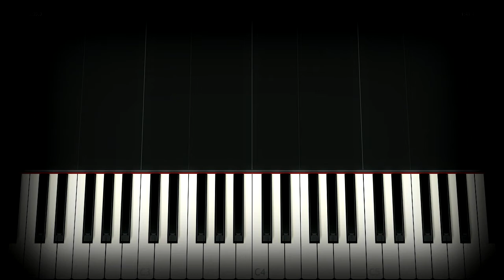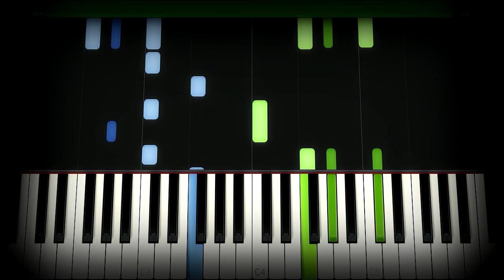The Happy Lemmings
Working title: Qəmli yurdum